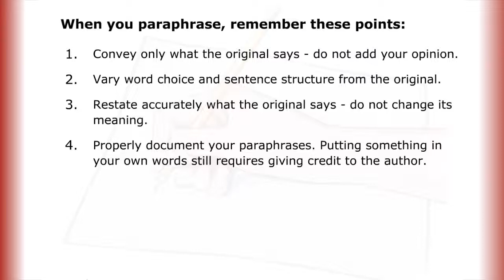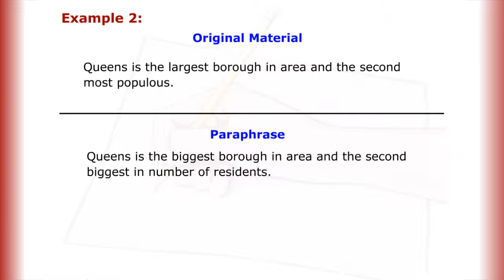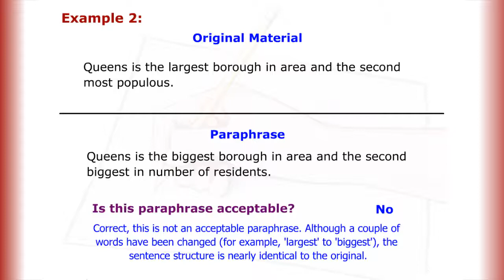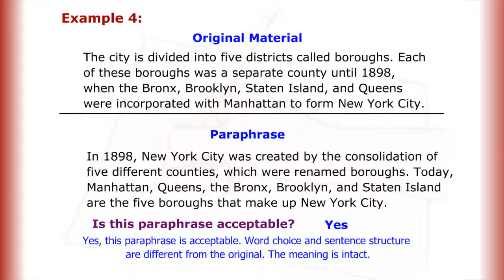Writing Effective Paraphrases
In this screencast, you'll review paraphrasing brief, non-fiction passages.

Credits:
    - Content Author:
    - Video Developer: